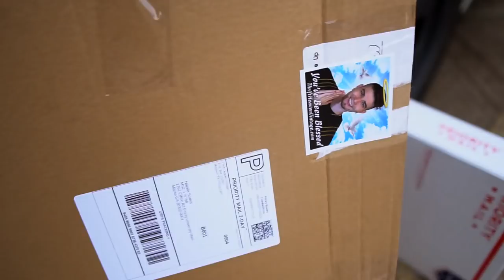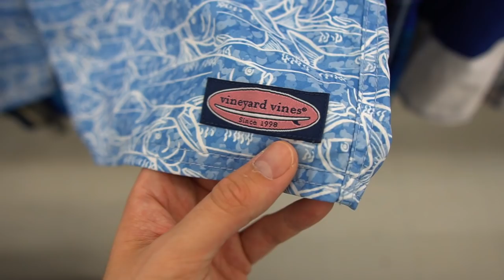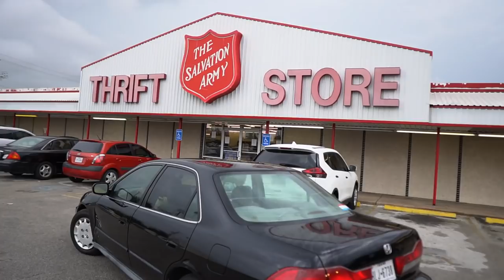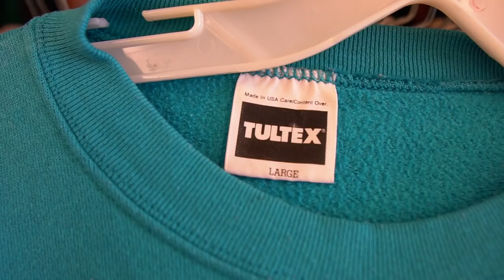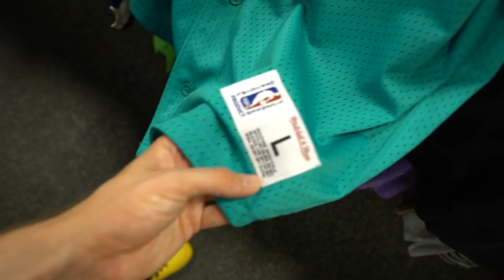Trip to the Thrift #242 | SO MUCH CLUCKING HEAT!! MAJOR SNEAKER STEALS!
I found Jordans, Air Maxes, and a Grail in the Thrift all for less than $50 each!